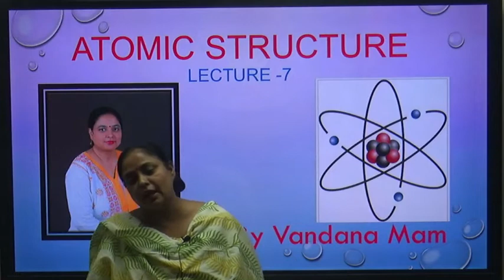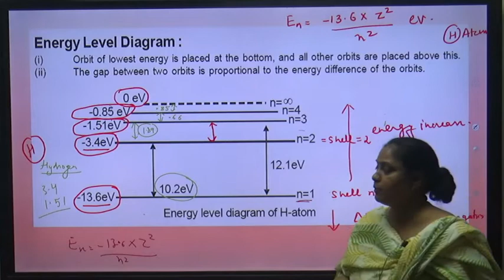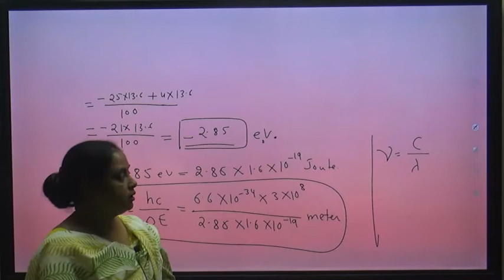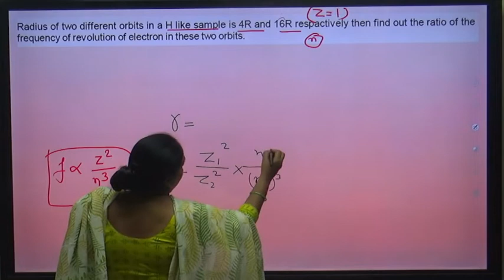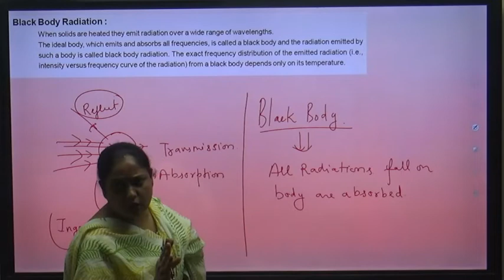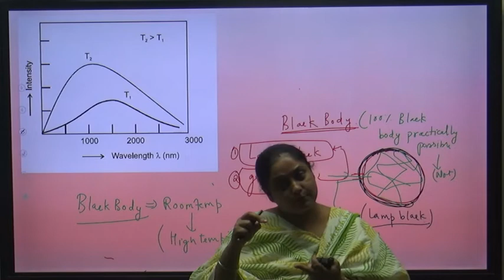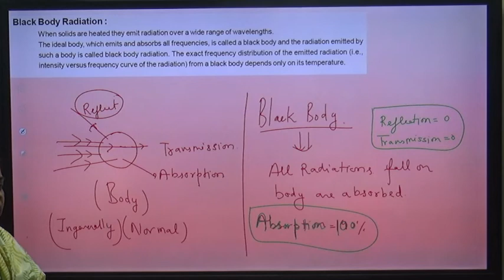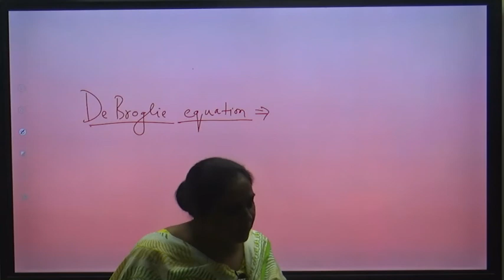Atomic Structure L 7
Atomic Structure L    7   | by Vandana Madam